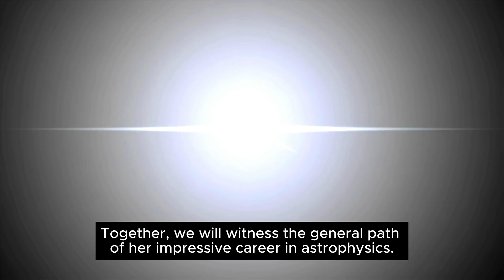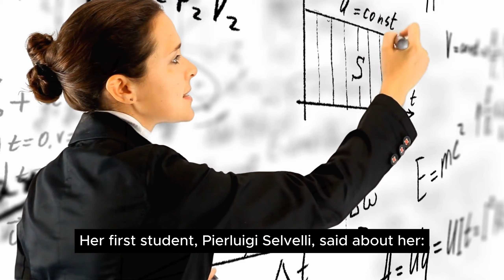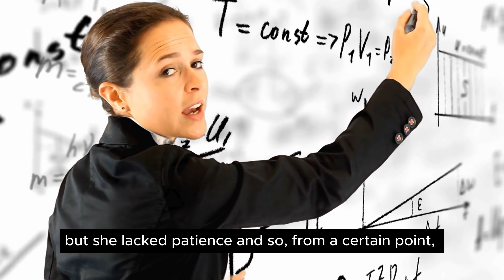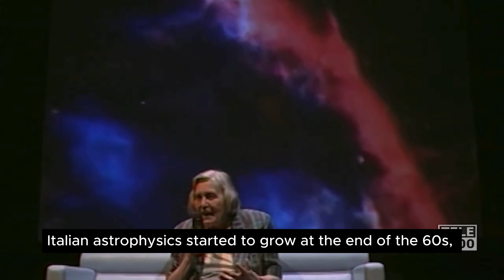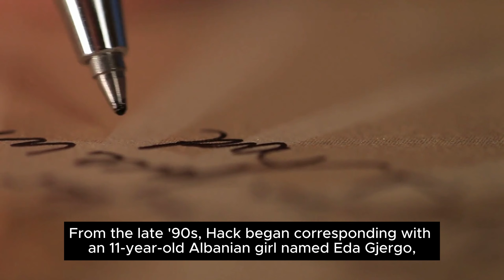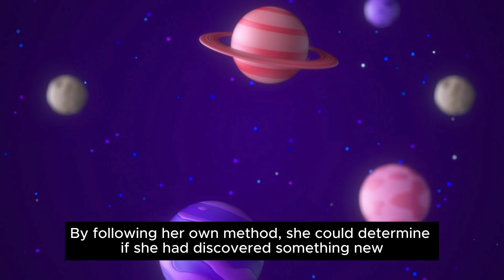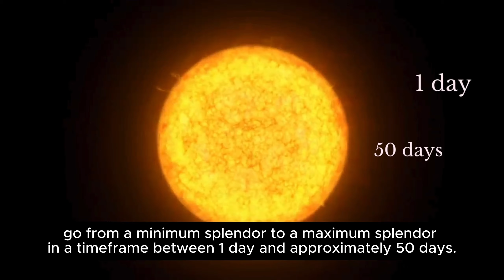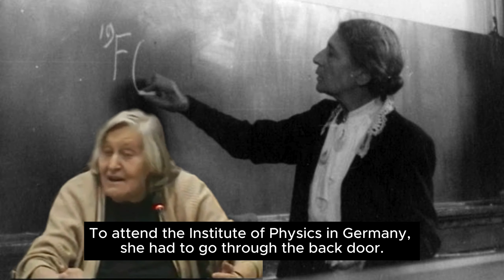Margherita Hack: The Lady of the Stars | Episode 2 (2/3)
In the second segment of our series on Margherita Hack, we trace the arc of her scientific journey—from her early days as a graduate student to her historic role as the first woman to direct the Astronomical Observatory of Trieste. We explore her contributions to teaching and public outreach, and we highlight her vocal advocacy for women in the sciences, a crucial aspect of her legacy that merits special attention.

⏱️Timestamps ⏱️

00:00 Start
0:39 Meaning of Being a Scientist
1:43 Career: The Path to Research
5:15 Career: A Few Experiences Abroad
6:27 Career: A Brief Focus on Teaching
7:15 Career: The experience in the Astronomical Observatory of Trieste
10:31 Career: Divulgation
13:17 Discoveries
14:50 Women and Science

📺Credits for the videos of Margherita Hack to📺
Museo Scienza e Tecnologia Leonardo da Vinci
VideoFromSpace
Tele 2000
Elia Castangia with Sperling & Kupfer
Università degli Studi di Milano - Bicocca